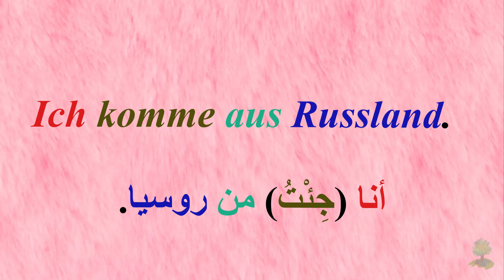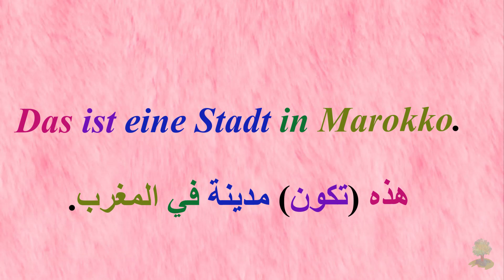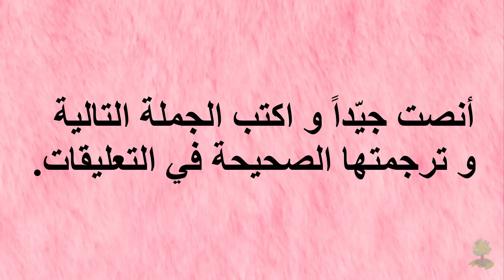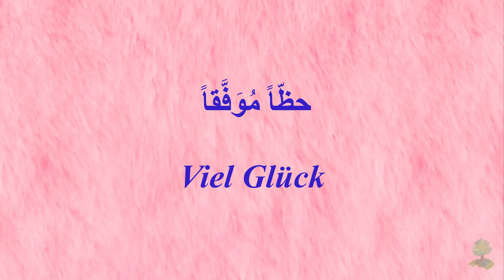Woher kommst du ? | من أين أنت ؟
عبارات مهمّة في التواصل بالالمانية.